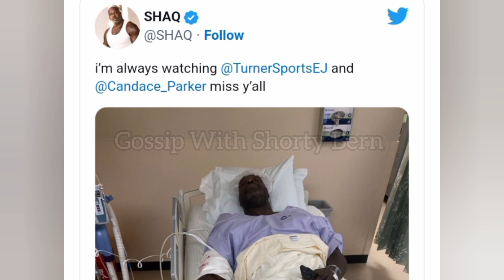Shaquille O'Neal Hospitalized Plus Update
Shaq recently shared a photo of himself laying in a hospital bed which immediately shocked hundreds of thousands of caring fans who wondered why and how he ended up there. Thankfully he is alright after undergoing a hip surgery, everything went as planned.